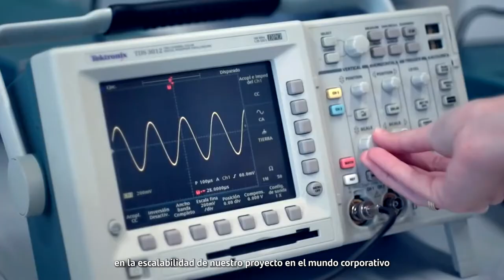Santander X Global Award | Háblalo - Asteroid Technologies